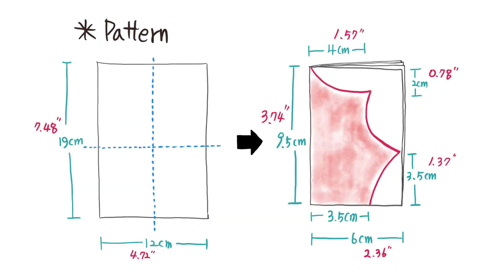[소품 만들기] 초보자도 20분이면 만들 수 있고 크리스마스 느낌 팍팍 살려주는 홀리핀 한번 만들어 봐요!!~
재료: 면 평직20수/린넨/실크심지

크리스마스를 상징하는 식물이기도 한 홀리와 포인세티아를 모티브로한 핀입니다.
다양한 장식용품으로 크리스마스 분위기 Up!Up!!!